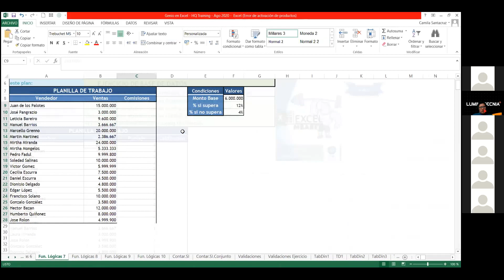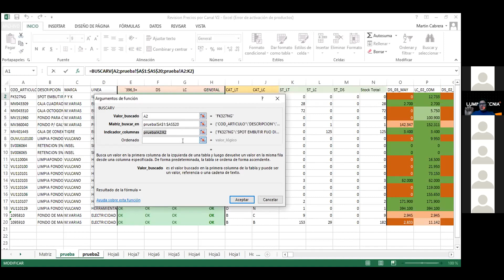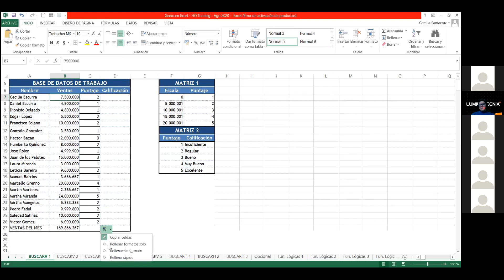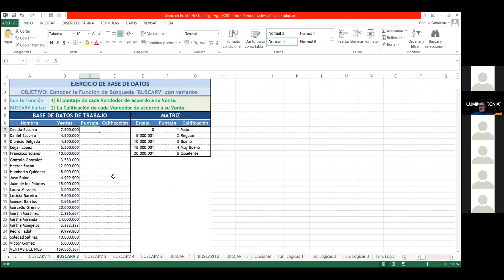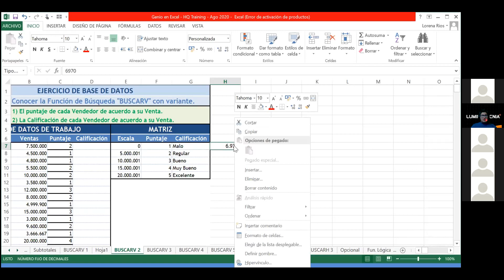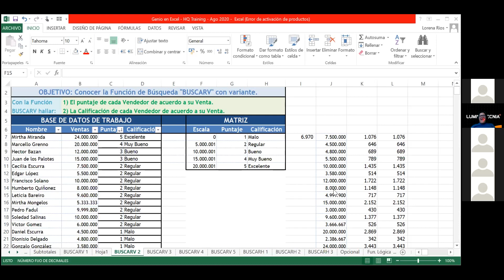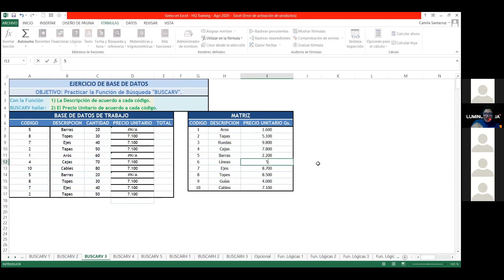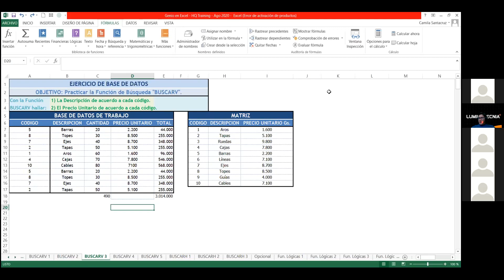Clase 6 de 8 - Curso de Excel - Martes y Jueves.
Sesión de Zoom de la clase 6 de 8 para los colaboradores de la empresa del Grupo Luminotecnia, Excel Intermedio Avanzado, BUSCARV.